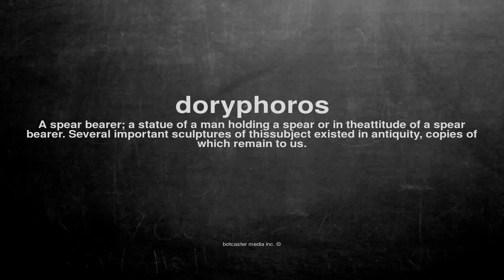What does doryphoros mean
What does doryphoros mean in English?